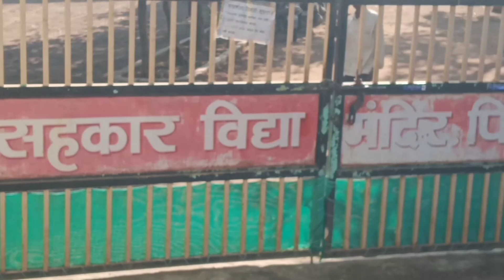My Old School 😍 Aur Bachpan Ki Yaade 😃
Jay Hind Guys

Sooo Aapne Iss Vlog Me Dekha Hi Ki Sabse Pehle Mai Ghar se Khetme ..Khetse Nikalkar Thoda Kamse Apni Old School Ke Paas Gaya Waha Apni Bachpan Ki Yaad Aagayi. Hum Waha Pe Khele ,Kude ,Schoollife Jiye... Toh Bohot Accha Laga ...
Fir Kam Hote Hi Waha Se Aakar Khet Me Gaya Waha Rotaretor Honeke Baad Harbhara Perna Tha Fir Maine Aur Babane Milke Sprinkler Lagaye .Fir Sab Hone Ke Baad Wo Mobile BaharGaonko Ko Le Gaye Baad Me Sidha Agle Din श्री ज्ञानेश्वर महाराज समधीसोहळा था Humare ग्रंथराज ज्ञानेश्वरी पारायण Ki Samapti Aur Dindi Ke Liye Dosto Ke Saath पालखी Sajayi फिर दिंडी Aur Sabhi Bacchon Ki पाऊली...जैसे की आपने सब Dekha Hi.

Pasand Aaye Toh

Milte Hai Jald Hi Next Vlog Me

         JAY HIND 🇮🇳 JAY MAHARASHTRA 🚩